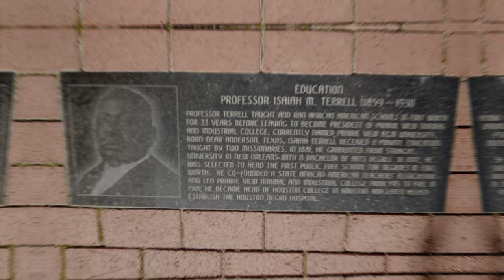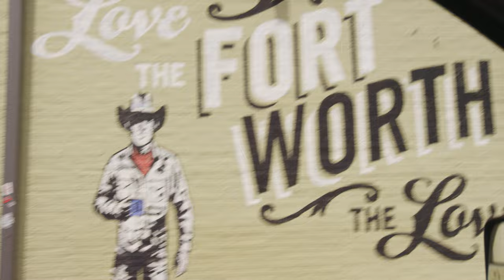Things To Do 2021